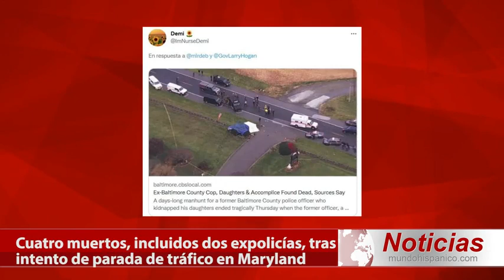Cuatro muertos incluidos dos expolicías tras intento de parada de tráfico en Maryland Noticias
Trágico final. Cuatro personas murieron luego de un intento de parada de tráfico en Maryland, cuando se estaba ejecutando la persecución de dos expolicías quienes se consideraban armados y peligrosos. El jueves por la noche, la policía confirmó que dos de los fallecidos eran exoficiales, reportó ABC News en la madrugada del viernes 19 de noviembre.

Tres pasajeros fueron declarados muertos en el lugar del suceso en Smithsburg, condado Washington, en Maryland, a última hora de la tarde del jueves, incluida una conductora, un adulto y una niña, indicó la Policía Estatal de Maryland. Un cuarto pasajero, otra niña, fue trasladada a un hospital local, pero la declararon muerta.